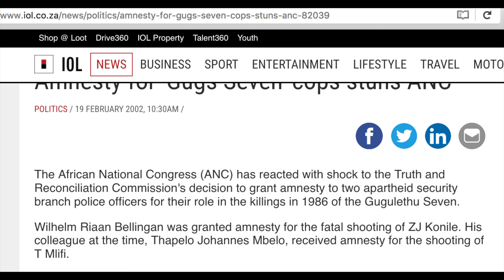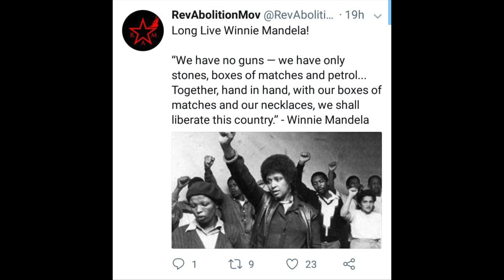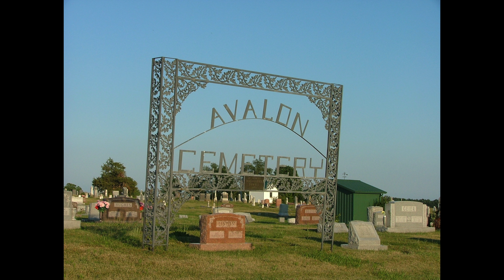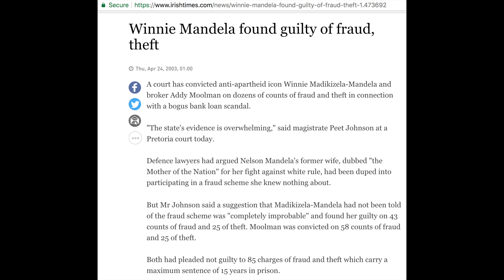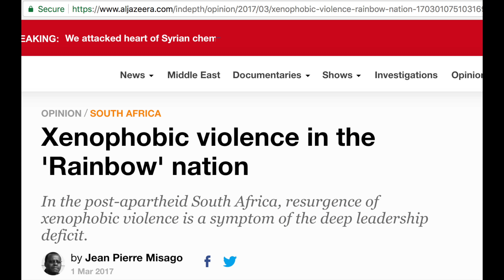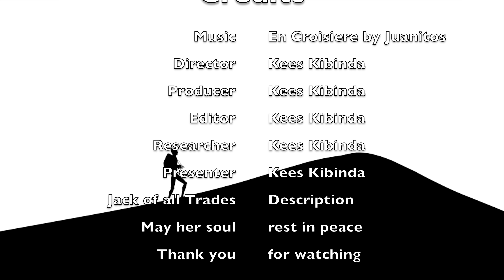Winnie Mandela: Hero or Villain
In this controversial episode Kees Kibinda discusses the controversial  history of Winnie Manda, Mother of the South African Nation